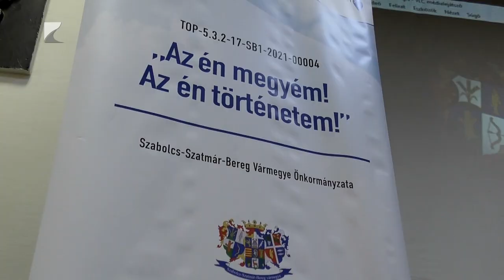Filmbemutatók a Vármegyeházán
Szerdán a Vármegyeháza nagytermében mutatják be az én megyém, az én történetem programban elkészült öt dokumentumfilmet. A vármegyei önkormányzat és a Dunatáj Alapítvány közös szervezésében a helyi identitást erősítő alkotások készültek, amelyeket a nyár folyamán 12 helyszínen több mint 1100-an láttak már.